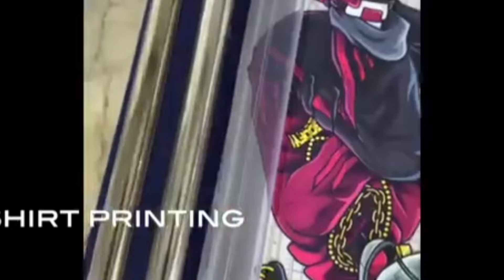Five best business ideas for housewifes in 2024❣️👸🏻💐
if you it? comment your thoughts❣️